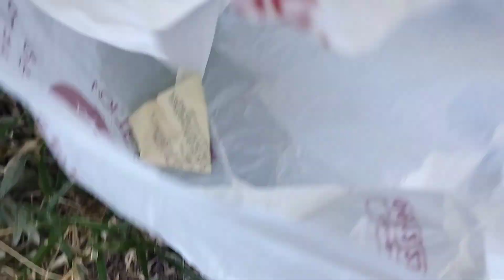UMA AVENTURA NAS ALTURAS COM A FAMILIA MELLO